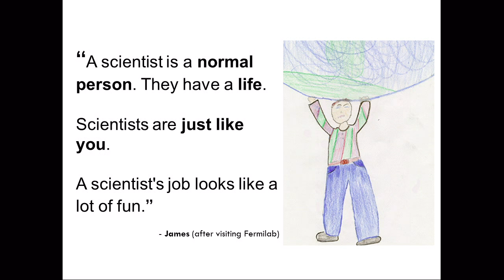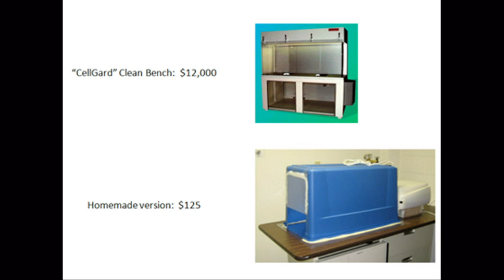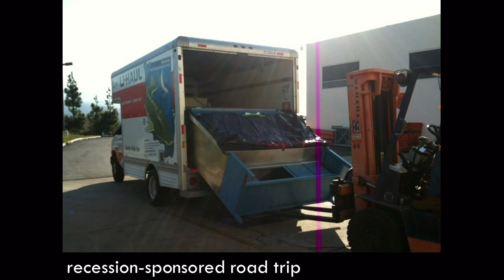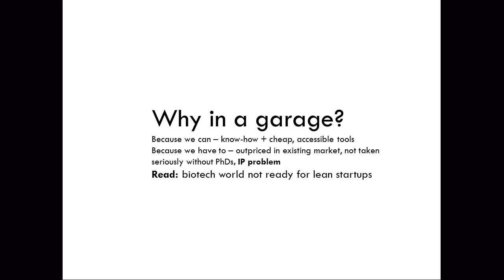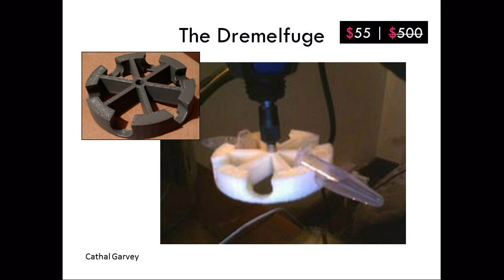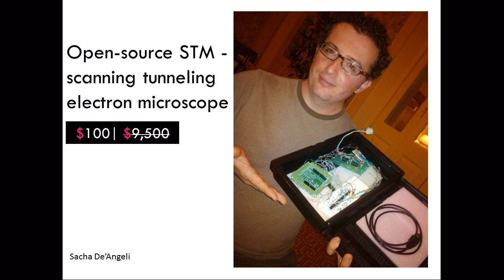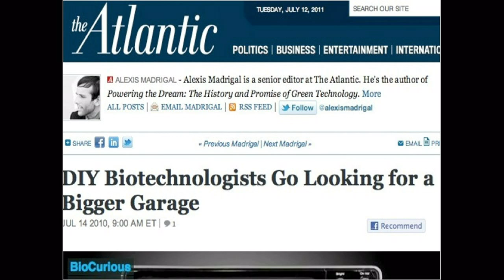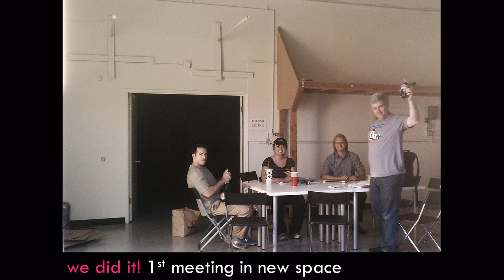OSCON 2011: Eri Gentry, "Garage Biology And DIYbio"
Join Eri Gentry, founder of BioCurious, the world's first "hackerspace for biology" on a journey from garage biology to community lab.

For the first time, serious biological research can be done at home. With the decreasing costs of biotech equipment came a growing community of amateur biologists. The most common name for this group is "DIYbio" (Do-It-Yourself biology), a 2,000 plus group of scientists, students, engineers, artists and entpreneurs, whose interests range from wanting to learn how genetic testing works to wanting to completely overhaul the ivory tower that is scientific research.

What does this group has in common? A passion for discovery and creation in the life sciences. They are signals of change and examples of our inherent human tendencies.

Historically, innovations in science were brought forth by curious and driven individuals or teams -- Thomas Jefferson, Benjamin Frankin, Copernicus, the Wright Brothers... They took the name of "gentleman scholar" and met in coffeehouses or pubs to discuss science and policy, giving life to the society -- touched in every way by science -- we live in today.

Since then, research and discovery has become contained squarely within the walls of insitutions, moving further and further from the sight of those whom discoveries directly affect. Until now.

Gentleman scholars have been replaced by "Citizen Scientists," some PhDs, some not (the point is, in this community, degrees don't matter -- what you do with your resources does), coming together once again to make sense of science and see what they can do to innovate: quickly, inexpensively, and collaboratively.

BioCurious is intended to be the modern-day equivalent of the scientific coffeehouse -- a common gathering place for thinkers in all fields as well as budding scientists -- with a lab tacked on.

BioCurious is a lab for the people. If you're smart and you care about scientific discovery, there is a role for you. Eri will tell you about her own transitiion from Economics into this field and how you can also get started.

Eri Gentry

BioCurious

My two lives: Community Manager of Genomera, a startup focused on health meets social (like facebook + mint.com for health-tracking). Founder and President of BioCurious, a bay area hackerspace for biotech, where education + collaboration = innovation.